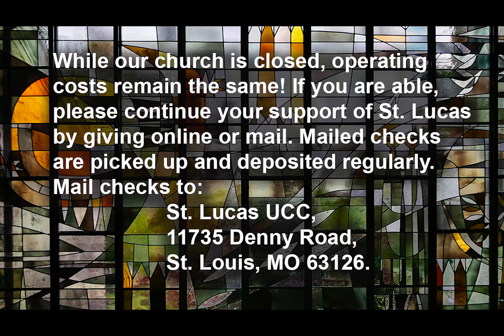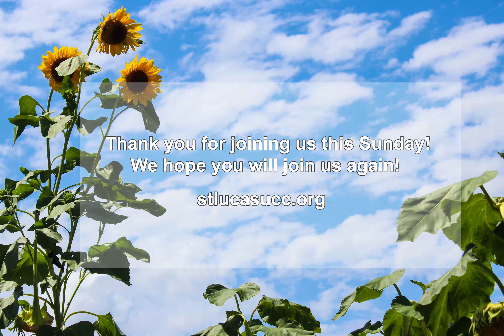Playing Cards With God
Online Worship for August 29 & 30
Rev. Dr. Bill Smutz
Rev. Kelly Archer
John Gross, Organist
The Radicks
David Kuhns, Organist

Scripture For This Week:  Romans 8:14-17

"The Lord is my rock, my fortress, and my deliverer."
Psalm 18:2

From the ancient psalmists, to the gospellers, to the Apostle Paul, the authors of our sacred texts used many rich and varied metaphors to describe the indescribable, the God of heaven and earth. These descriptions help us to understand God’s ways and the complexity of those ways; God is a landowner in one story then a homeless person in another. Come join us for video worship this weekend as we turn to Romans 8:14-17, a passage that refers to God as our Father, and us as God's children. Jesus used similar language to describe God, so let’s think about what insights we might gain when we think of God like the parents we know - loving and guiding, yes, but also sometimes frazzled and frustrated.